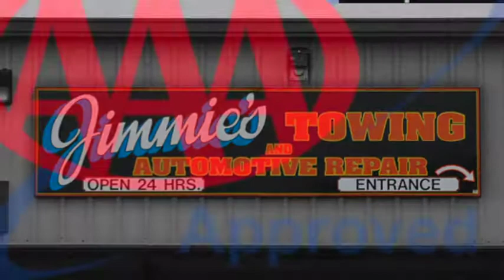Towing in Jackson, MI ~ Jimmie's Towing & Auto Repair ~ Auto Repair in Jackson, MI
Jimmie’s Towing & Auto Repair offers towing, roadside assistance and auto repair in Jackson for personal and commercial fleet vehicles, including big rigs and semi trucks. Our fleet is capable of heavy hauling and we can repair all vehicles at our modern auto repair facility. From routine auto maintenance to complicated engine repair, transmission repair and brake repair, we do it all.
24/7 Towing

    Big Rig Towing
    Flat Bed Towing
    Wreck Recovery
    Ditch Removal
    Roadside Assistance
    Diesel Repairs
    Full Service Auto Repair
    Auto Maintenance
    Tire Services

AAA Approved
ASE Certified